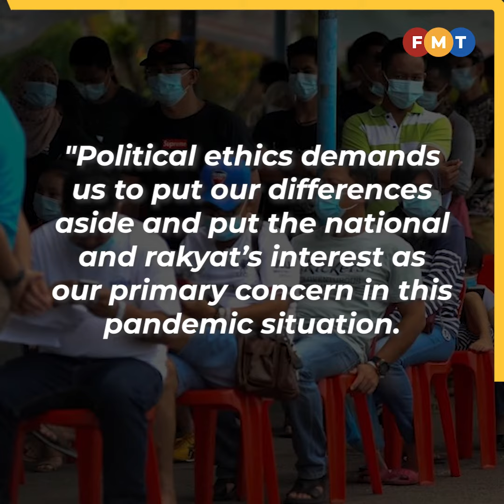People's needs must take priority over politicians jostling for power, position, says Salleh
Former Sabah chief minister Salleh Said Keruak said any attempt to hold an election in Melaka would be a "bold act of disrespect" given the current state of the country’s fight against Covid-19.